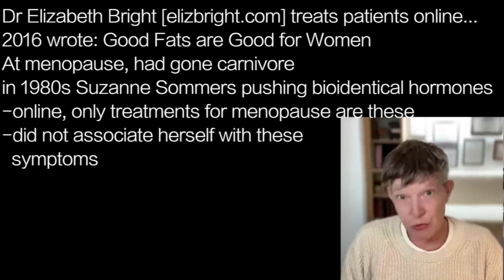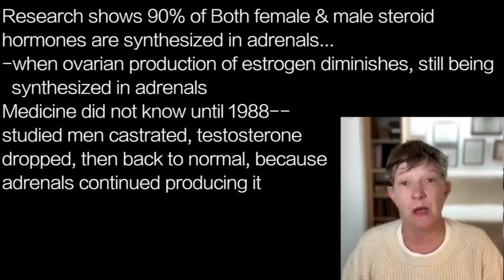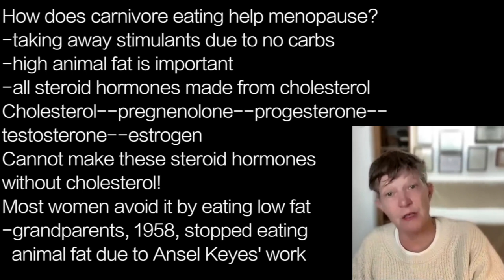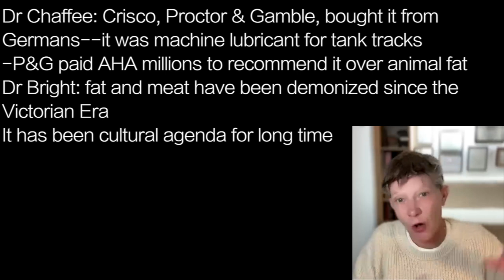ELIZABETH BRIGHT i1 | STEROID HORMONES …90% both female & male: Synthesized in ADRENALS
presents episode 2071 | DR ELIZABETH BRIGHT w/ Dr Anthony Chaffee

Dr Elizabeth Bright [elizbright.com] treats patients online…
2016 wrote: Good Fats are Good for Women
At menopause, had gone carnivore
in 1980s Suzanne Sommers pushing bioidentical hormones
-online, only treatments for menopause are these
-did not associate herself with these
  symptoms

Research shows 90% of Both female & male steroid
hormones are synthesized in adrenals…
-when ovarian production of estrogen diminishes, still being
  synthesized in adrenals
Medicine did not know until 1988—
studied men castrated, testosterone
dropped, then back to normal, because
adrenals continued producing it

How does carnivore eating help menopause?
-taking away stimulants due to no carbs
-high animal fat is important
-all steroid hormones made from cholesterol
Cholesterol--pregnenolone—progesterone—
testosterone—estrogen
Cannot make these steroid hormones
without cholesterol!
Most women avoid it by eating low fat
-grandparents, 1958, stopped eating
  animal fat due to Ansel Keyes’ work

Dr Chaffee: Crisco, Proctor & Gamble, bought it from
Germans--it was machine lubricant for tank tracks
-P&G paid AHA millions to recommend it over animal fat
Dr Bright: fat and meat have been demonized since the
Victorian Era
It has been cultural agenda for long time